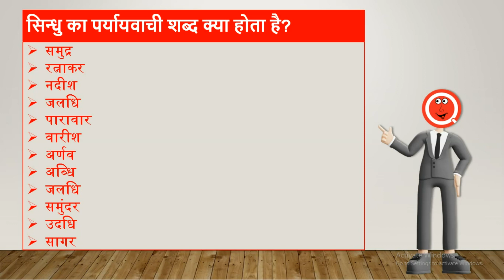सिन्धु का पर्यायवाची शब्द क्या होता है? | Sindhu Ka Paryayvachi Shabd | HindiQueries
हैल्लो दोस्तों इस वीडियो में मैंने आप लोंगों को बताया है कि "सिन्धु का पर्यायवाची शब्द क्या होता है (Sindhu Ka Paryayvachi Shabd Kya Hota Hain)?"

• सिन्धु का पर्यायवाची शब्द क्या होता है
• Sindhu Ka Paryayvachi Shabd Kya Hota Hain
• सिन्धु का पर्यायवाची शब्द
• Sindhu Ka Paryayvachi Shabd
• सिन्धु का पर्यायवाची शब्द क्या है
• Sindhu Ka Paryayvachi Shabd Kya Hai
• सिन्धु का पर्यायवाची क्या होता है
• Sindhu Paryayvachi Shabd In Hindi
• सिन्धु का पर्यायवाची शब्द क्या होगा
• Sindhu Ka Paryayvachi Shabd Kya Hoga
• सिन्धु का पर्यायवाची होता है
• Sindhu Ka Paryayvachi Kya Hota Hai
• सिन्धु का पर्यायवाची शब्द बताइए
• Sindhu Ka Paryayvachi Shabd Bataiye
• सिन्धु का समानार्थी शब्द
• Sindhu Ka Samanarthi Shabd